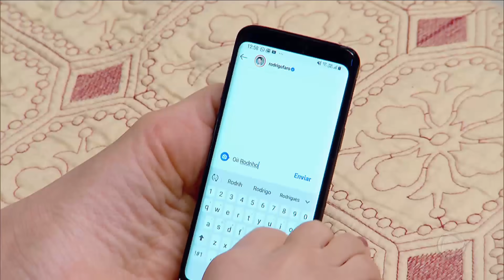Dani Amaral faz postagem com Rodrigo Faro em rede social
A youtuber Dani Amaral mostrou sua habilidade para mexer no celular e ainda fez uma postagem numa rede social ao lado do apresentador. Para assistir ao conteúdo na íntegra, acesse PlayPlus.com